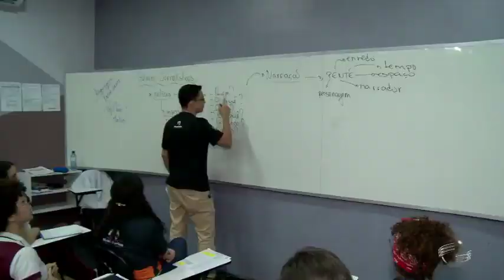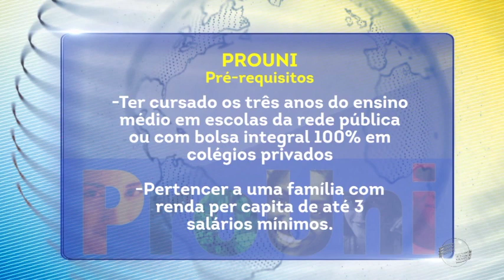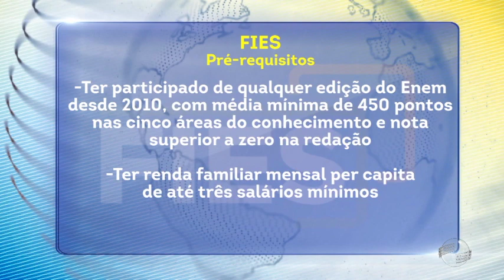Divulgação das notas do Enem 2022 é antecipada para hoje (9)